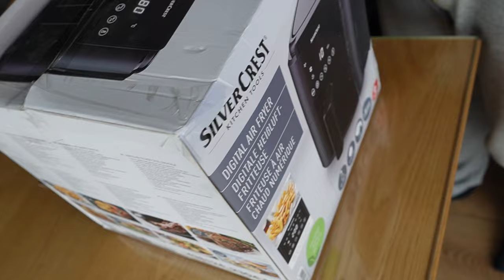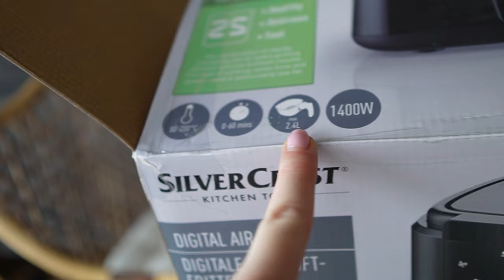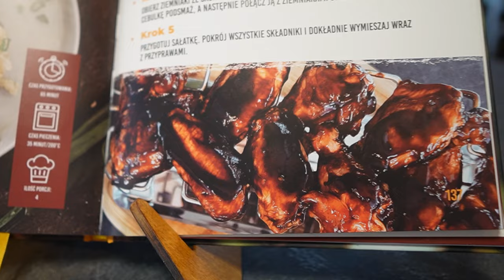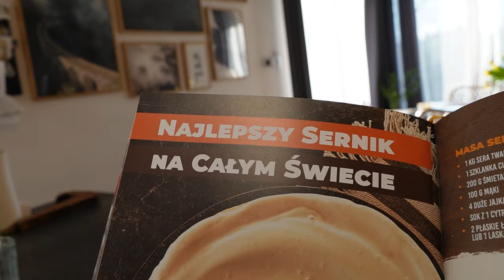NAJGORSZY ZAKUP W LIDLU | Zdradzamy HITOWY przepis z NASZEJ KSIĄŻKi #243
🚨Nasz nowy produkt 🚨[marka własna]